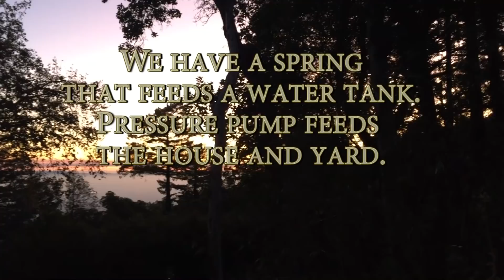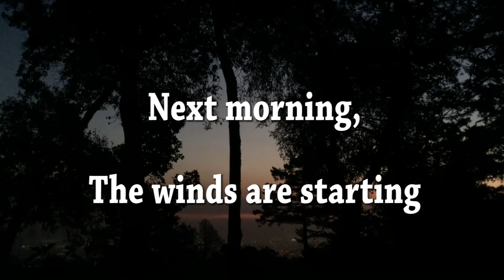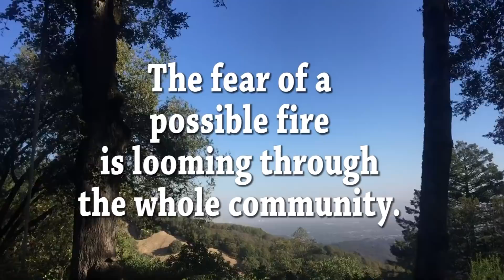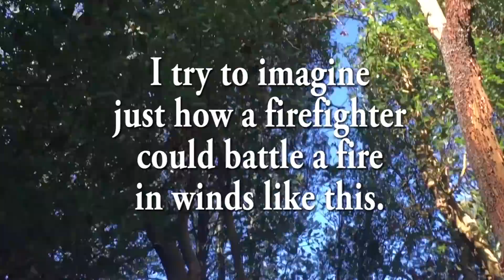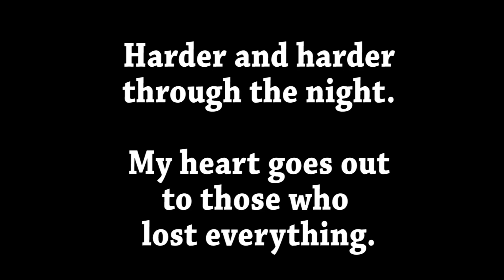GET READY! IT"S COMING!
Fire, wind, storms earthquakes. None of us are really safe. My point is---GET READY!